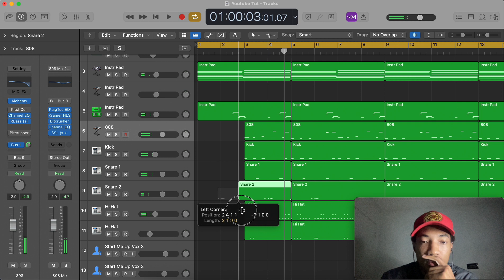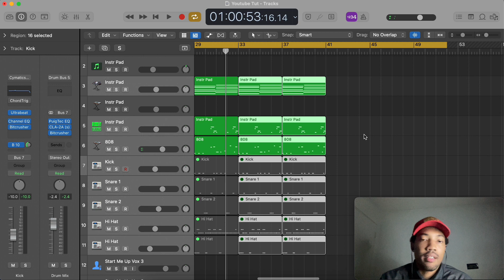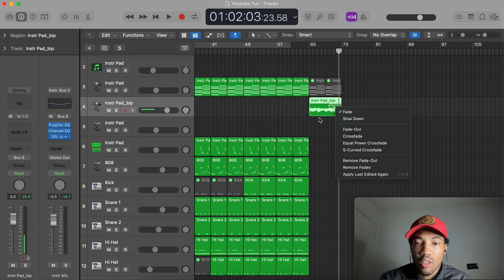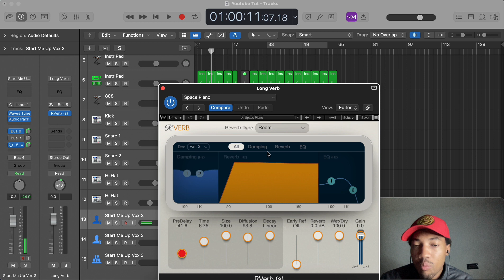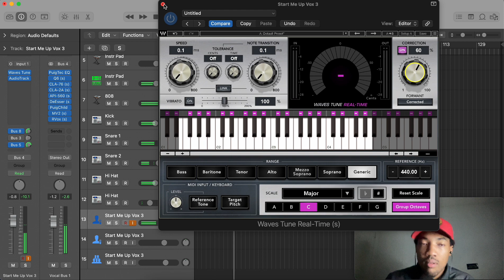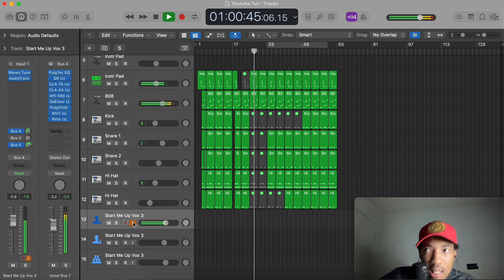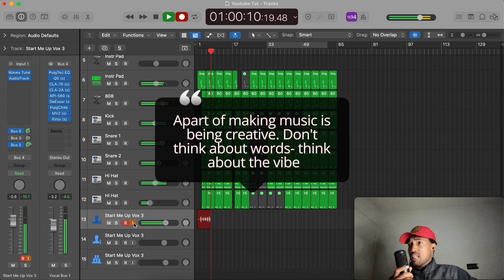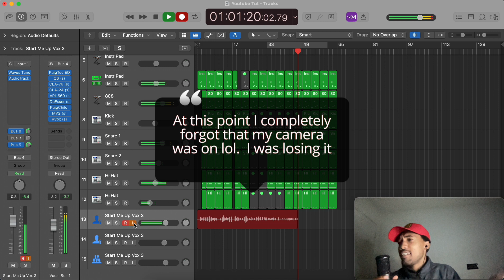How to make a beat on Logic Pro X | Beat Making Tutorial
Im going to teach you how to make a beat in Logic Pro X! I have learned a lot over the 15 years I have been producing and writing music. If you put this in the practice, you will see amazing results and begin creating ASAP.

I create all the music myself and I need your help to push this content to more people 😄🤝